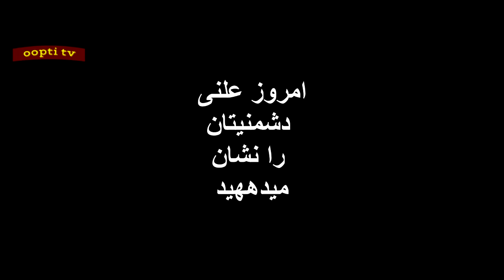وقتی نام پهلوی لرزه بر اندام نظام می اندازد